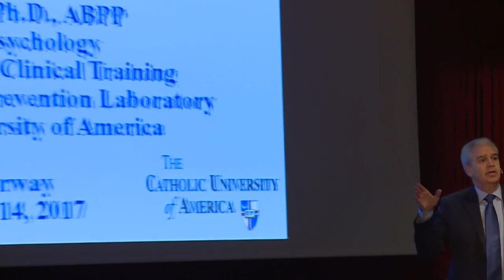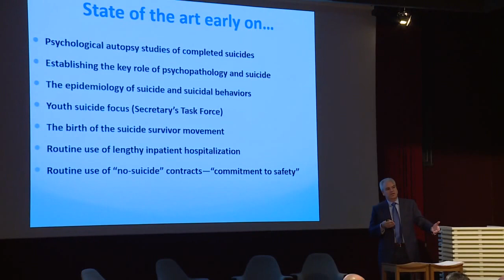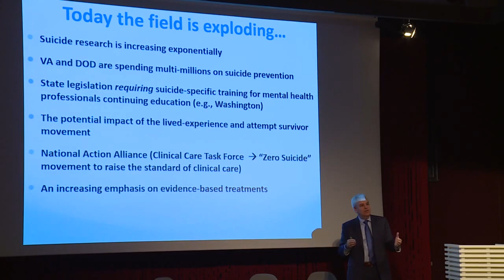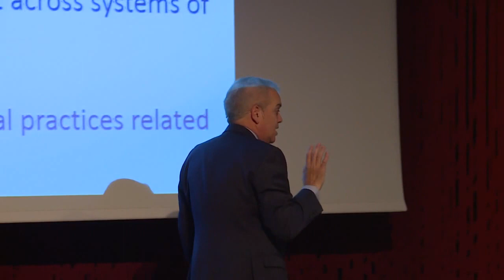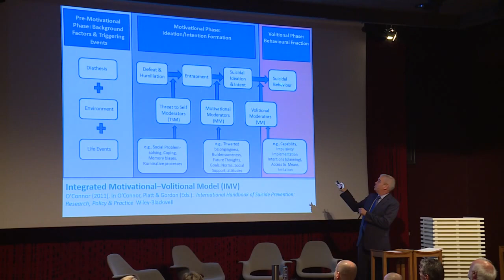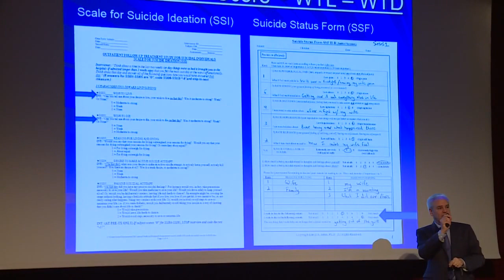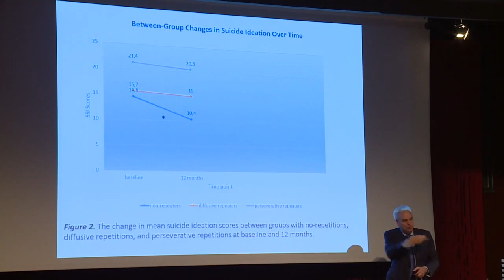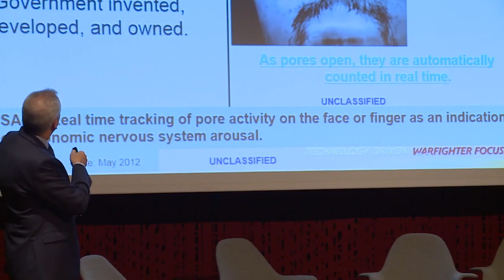Innovations in Clinical Suicidology(Part 1): CAMS as an Alternative Model - Professor David A. Jobes